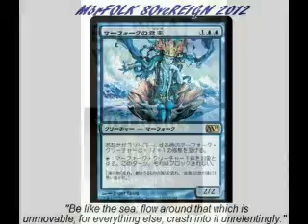I&I nYAHbinghi'z reQUital--hEAR the SoUNd OF THE drU.mS.--bEAT'n UPON THE EARth--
MI EMAH'NATure ELect5 HER DAUGHT'R5 A5 SHE GV5 THEM TH33 WORlD. DRUM5 R FILL'D WIT MYSTERY THE DRUM5 CAN BRING JOY--THE DRUM5 WILL K33P US SAFE FM OUR ENEMY--TI5 I5 A MAtriaRCHal PLANet-- TH33 LANDLORD(EMAH'EARth) WANT5 HER PLANet BACK--
AFTER THE DEATH OF RUTH HUSBAND BOAZ, THE SURROUND'N TRIBEZ, BGIN 2 DOMINATE RUTH, RUTH BGIN 2 TEACH HER DAUGHTERS HOW 2 BEAT THE DRUMZ, TIZ KEPT THE ENEMY AWY--